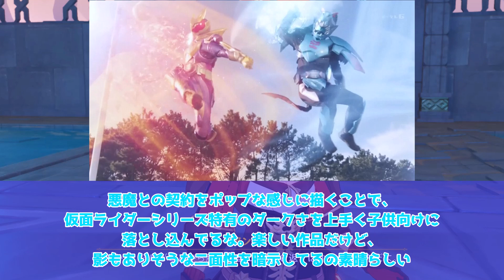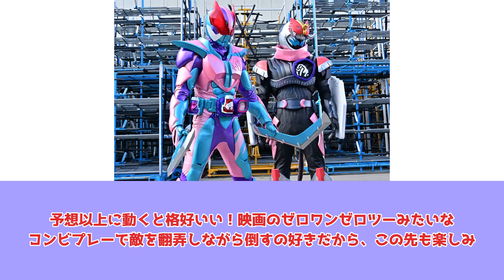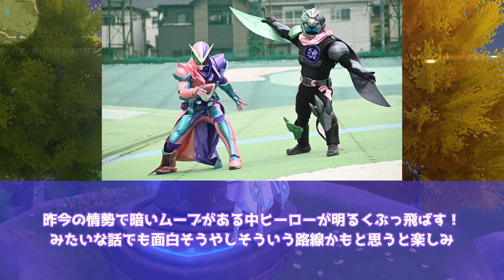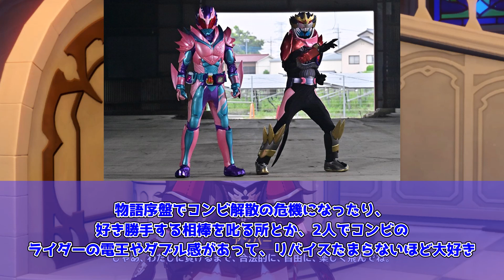仮面ライダーリバイスを楽しむ視聴者の反応集【特撮】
今回は、

仮面ライダー　リバイス

引用
東映
ADK .